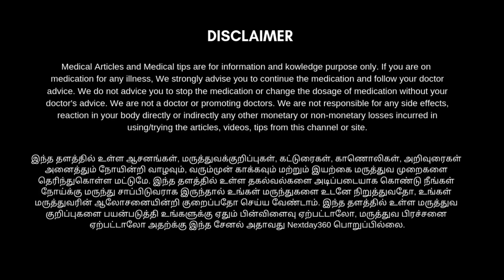தோல் வறட்சி நிரந்தரமாக குணமாக | Dry Skin Tips | Next Day 360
குளிர்காலங்களில் ஏற்படும் அதிக சரும வரட்சியை தவிர்க்க நாம் அன்றாட பயன்படுத்தக்கூடிய இந்த இரண்டு விஷயங்களை தவிர்ப்பதன் மூலமாக அதிலிருந்து விடுபட முடியும். எளிமையான இந்த முறையை தெரிந்து கொள்ள காணொளியில் முழுமையாக பாருங்கள் பயன் பெறுங்கள். உங்கள் நண்பர்களுடன் பகிர்ந்து கொள்ளுங்கள்..